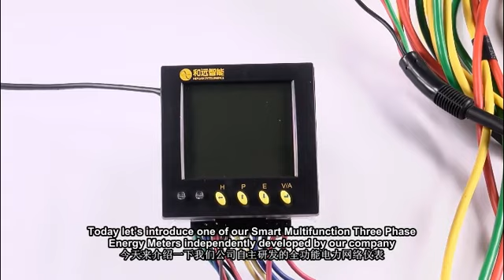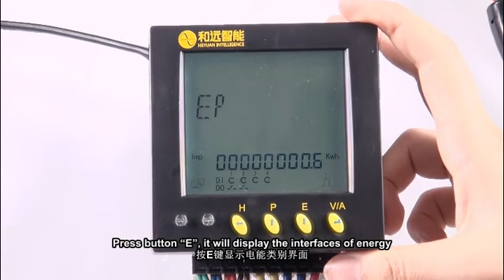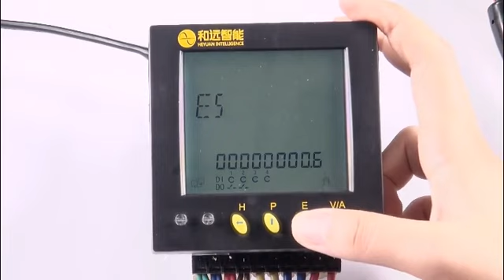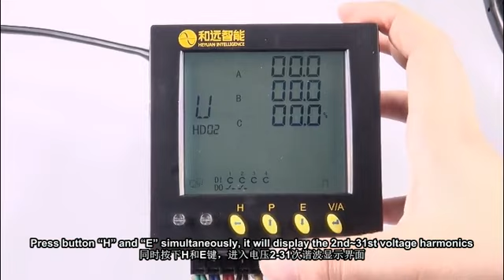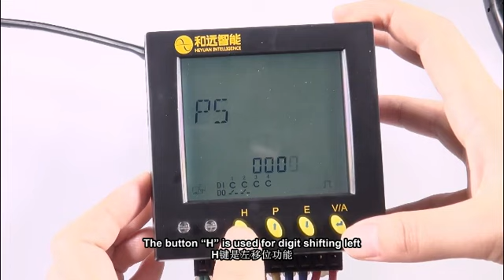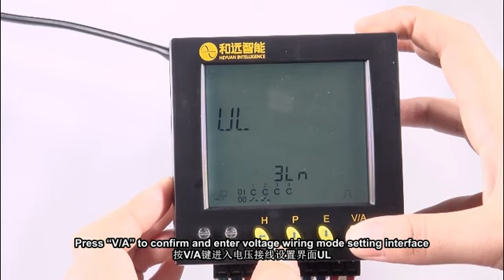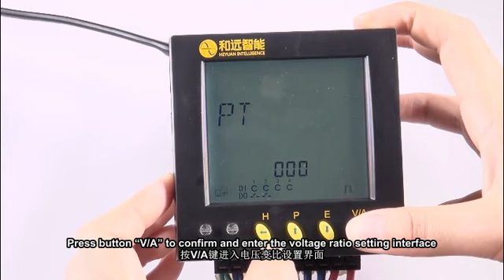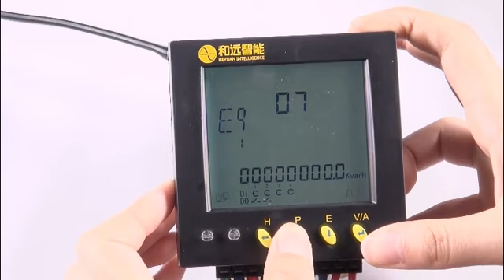Smart Multifunction Three Phase Energy Meter DZ81 MA3UI5C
DZ81-MA3UI5C is an advanced, smart networked multifunctional energy meter. It is widely used in power distribution sites, energy management systems and intelligent monitoring systems of different industries. Measuring all parameters: three phase voltage, current, line voltage, zero-sequence current, zero-sequence voltage, voltage unbalance, current unbalance, active power, reactive power, apparent power, power factor, frequency, four-quadrant electric energy, bidirectional active / reactive energy, total active/reactive energy metering, demand analysis etc. It has 2-channel relay output, 4-channel DI and 2-channel energy pulse output function, and support standard Modbus RTU communication protocol.

If you need any further information, pls let us know.

Heyuan Intelligence Technology Co., Ltd.
Address: 7F No. 1 Aosheng Building, 1166 Xinluo Street, High-tech Development Zone, Jinan, P.R. China 250110